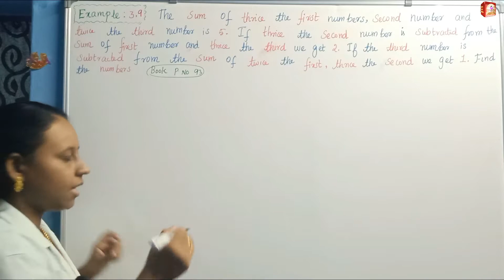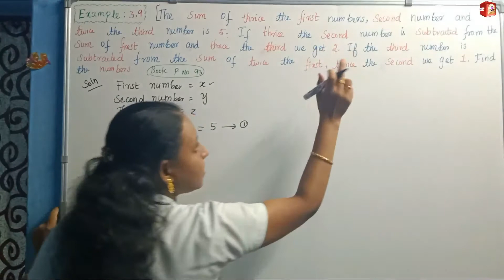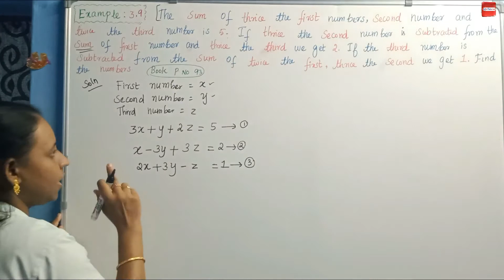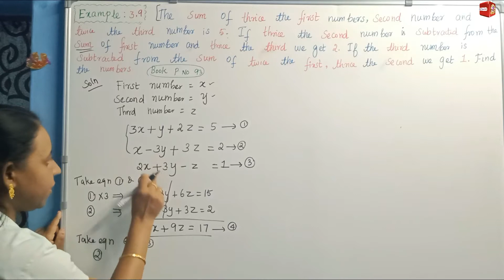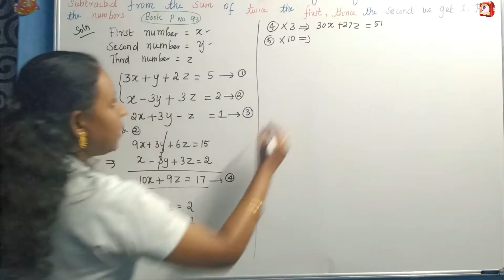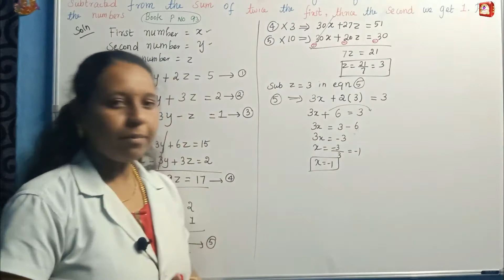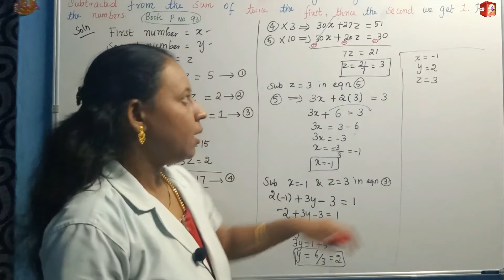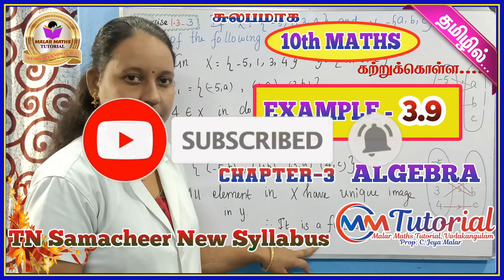TN 10th Maths|Chapter-1|EXAMPLE -3.9|Malar Maths Tutorial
This video explain about TN New Syllabus Samacheer 10th maths ALGEBRA Chapter-3 EXERCISE-3.9.Step by step wise crystal clear explanation. Easy way to understand